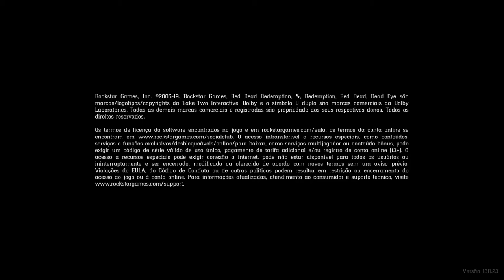Red Dead Redemption 2 - Boas Intenções On Xbox One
Arthur Morgan aceita realizar um assalto de pagamentos que estão sendo transportados por uma carroça.